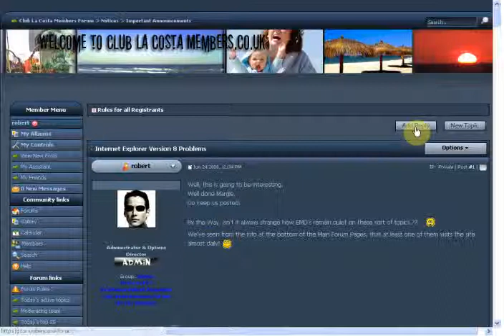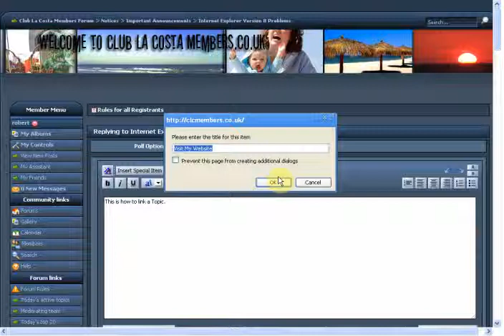Making a link